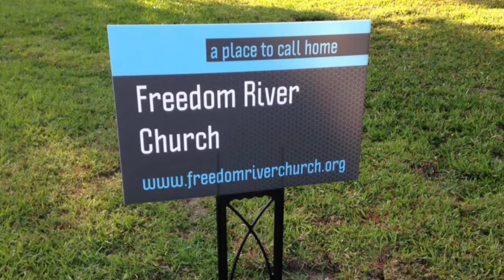Freedom River Church Sunday Message 2/27/22